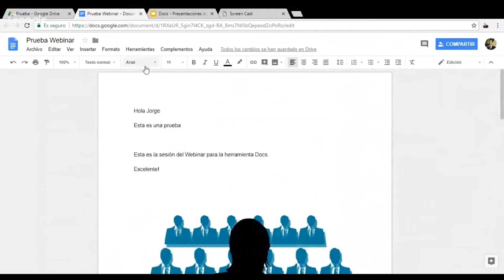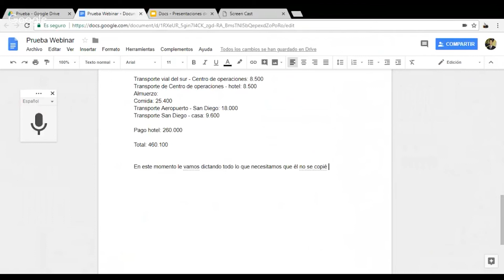Escritura por Voz | Google Docs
¿Prefieres hablar en vez de escribir? en este tutorial te enseñamos como dictar lo que quieres que Google Docs escriba.